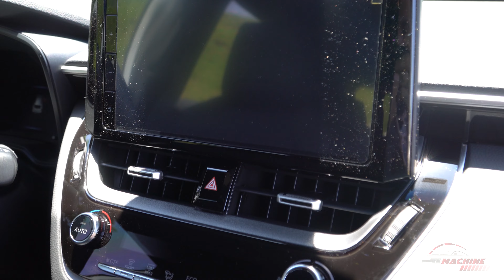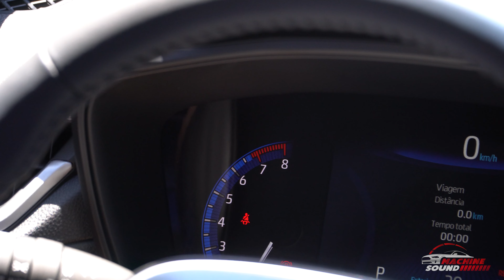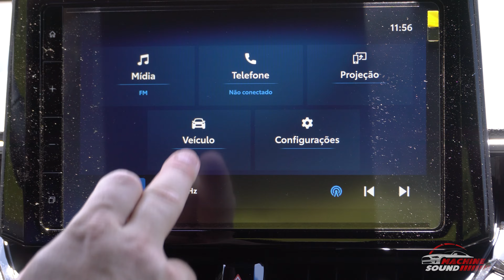Pensa em um carro completo! Corolla Cross XRE | Machine Sound - Ep. 242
Fala Machiners!
O famoso Corolla ganhou sua versão SUV pra competir no mercado.
Bora conferir cada detalhe dessa máquina!

Agora eu quero saber de vocês, qual vocês preferem o SUV ou Sedan?